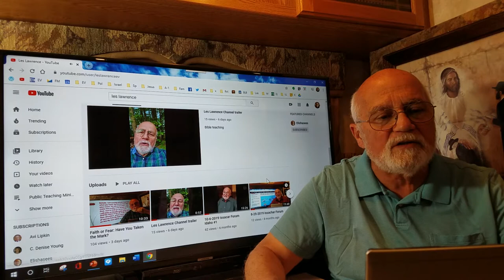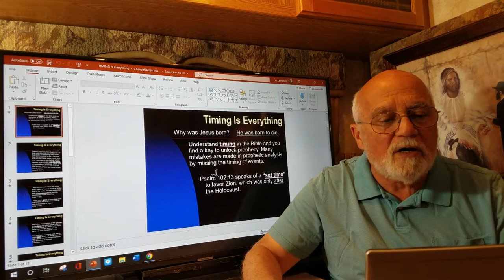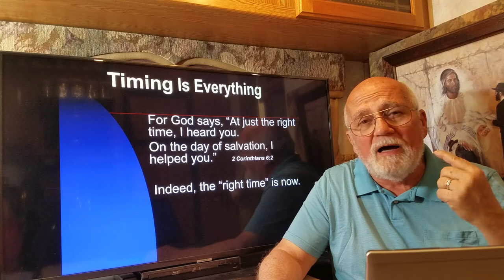Timing is Everything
Seven attempts to kill Jesus failed until His hour had come. There are set times in Bible prophecy that must occur at the right time.